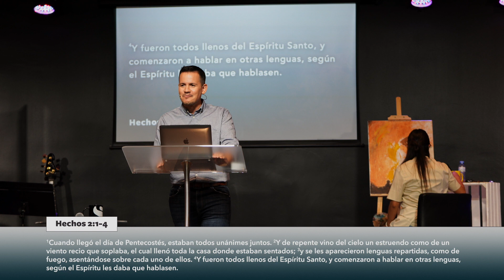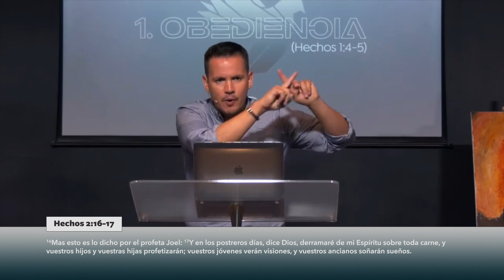Iglesia Rey de Reyes - Samuel Escobar - En el Espíritu de Pentecostés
Mensaje grabado en vivo el 5 de junio 2022, en la Iglesia Rey de Reyes durante el Domingo de Pentecostés.

► Te ofrecemos una opción para atender tus dudas y consultas, así también como peticiones de oración; el WhatsApp oficial de la Iglesia Rey de Reyes.

¡Ayúdanos a seguir extendiendo el mensaje del Evangelio!